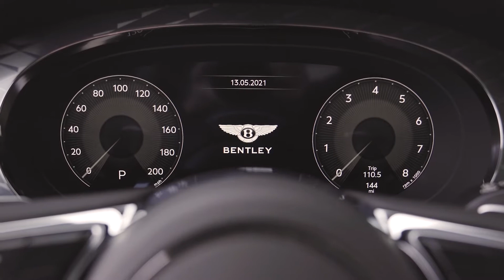2021 Bentley Bentayga S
A sportos vezetési élményre - már ha lehet ilyenről beszélni egy 2,5 tonnás SUV-nél - vágyó vásárlóknak készül az S modell.